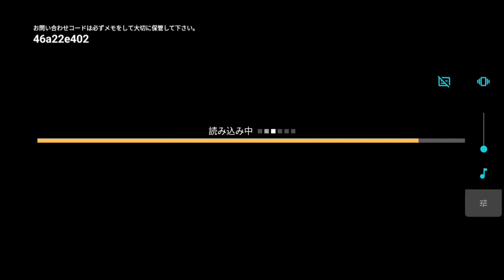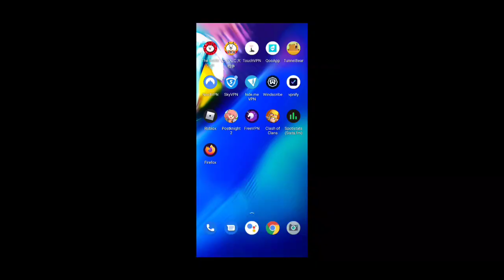The Battle Cats (BCJP) | Pyddl Let's Play: Episode 5